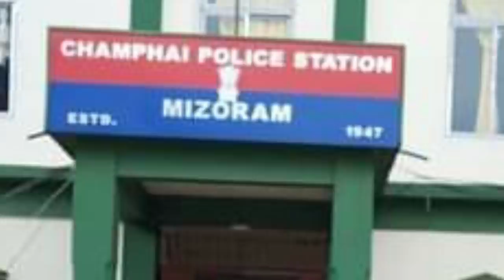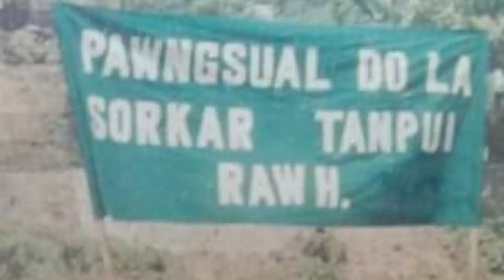A fa hrawn hmeichhe kum tling lo a pawngsual țhin! A Nu biakna...